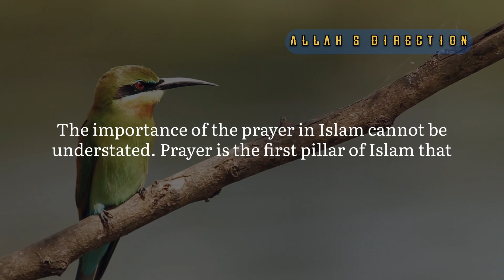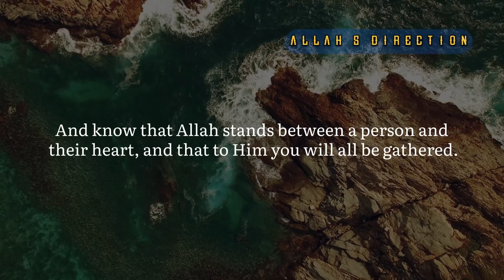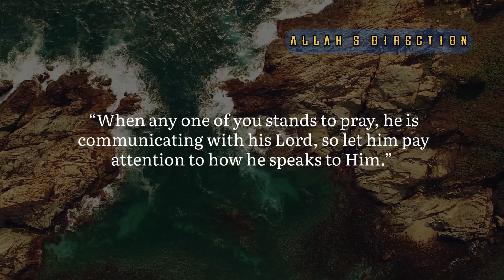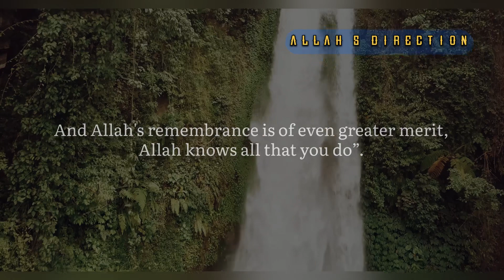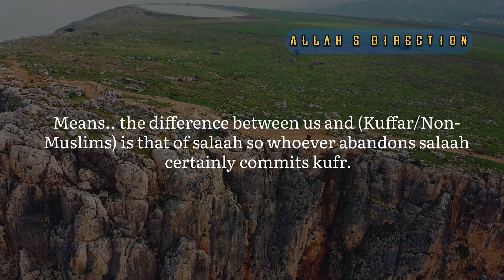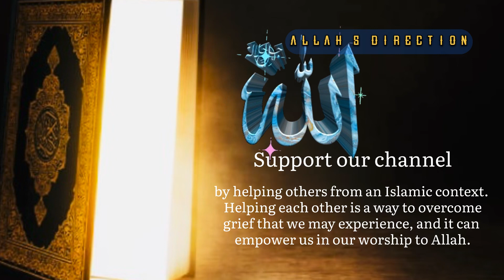IMPORTANCE OF SALAH | YOU WILL NEVER MISS SALAH AFTER THIS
Salaah (Prayers) is one of the obligatory Five Pillars of Islam and is a privilege blessed upon us by Allah SWT.

Allah SWT states:

 “And when My servants ask you concerning Me, then surely, I am near, I respond to the call of the one who prays to Me, so he should respond to Me and believe in Me, so that he may be led on the right path”
                             Qur’an (2:186)